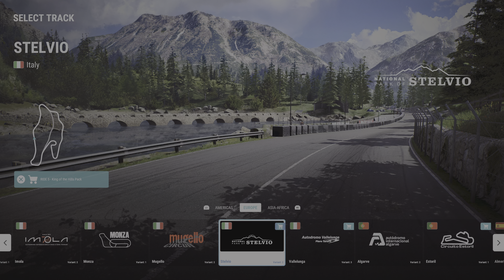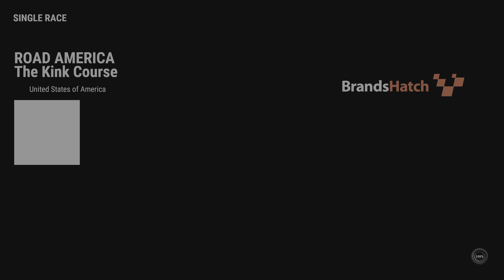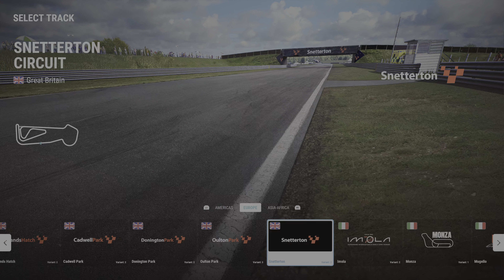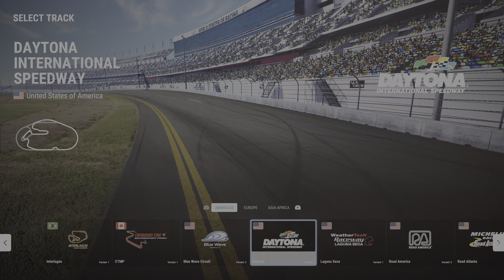RIDE 5 GAMEPLAY PS5 4K